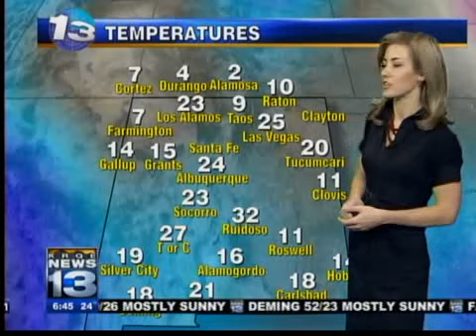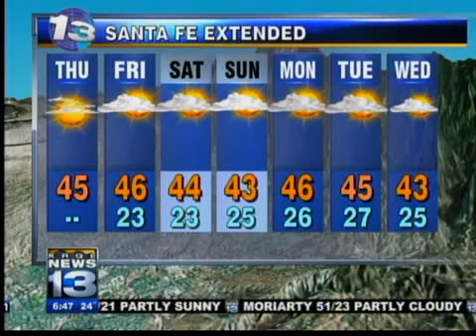Kristen's Thursday Forecast